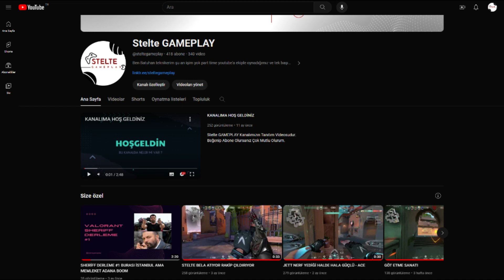TR DE ÖVME ŞEKİLLERİ - VALORANT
Ben Batuhan teknikerim şu an işim yok part time youtube'a ekiple oynadığımız ve tek başıma oynadığım oyun videoları atıyorum kafamı dağıtıyorum. Şu anlık ilk hedefim 1K aboneye ulaşmak. Bu yolda bana destek olursan çok sevinirim iyi seyirler dostum.

🎮 Valorant Ayarları
Sens: 0.34
DPI: 1000
Cross: 0;P;c;5;o;1;d;1;0b;0;1b;0
Res: 1920x1080
Low Graphic Settings
Rank: Ascendant

🖱️ Bilgisayarımın Özellikleri:
İşlemci: Intel(R) Core(TM)) i7-9750H CPU @ 2.60GHz
RAM: 16,00 GB
Ekran Kartı: NVIDIA GeForce GTX 1650
Mouse: Razer Deathadder Essential Gaming Mouse
Kulaklık: Hyper X Cloud Stringer Core 7.1
Klavye: Razer Ornata V3 x Low Profile Membrane Rgb Gaming Klavye